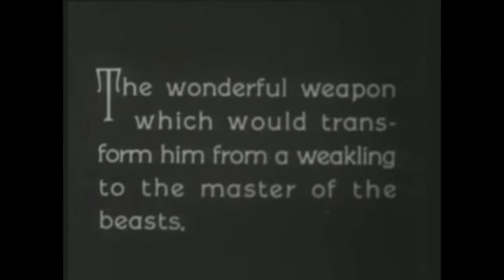A Primitive Species